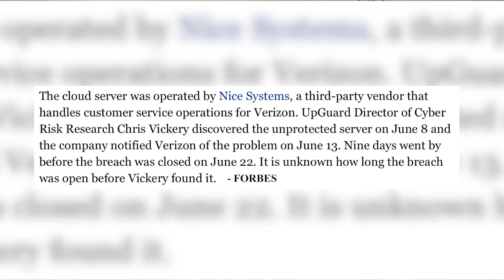Verizon Data Exposed!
Verizon data has been exposed! Anywhere from 6 - 14 million customers' data was leaked including Verizon account PINs!